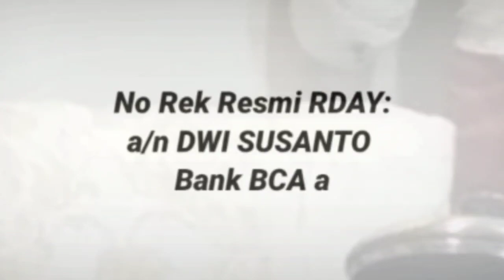TESTIMONI, HUTANG & KOPERASI LUNAS, APARTEMEN TERBAYAR, BISA DAFTAR HAJI